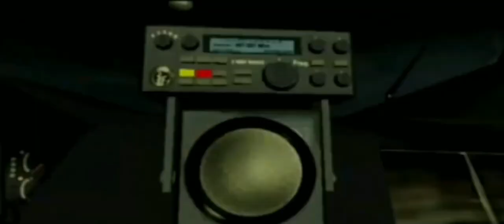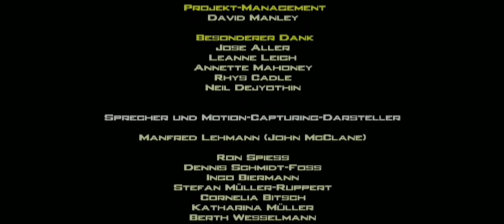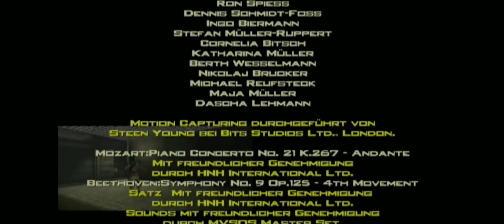"Die Hard (Stirb Langsam) - Vendetta" Cutscenes (German/Deutsch)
00:00 Das Townsend Museum
02:53 Hollywood Boulevard
05:32 Die U-Bahn von LA Midtro
06:27 Die U-Bahn von LA Outro
07:22 Century City Police Department Midtro 1
07:52 Century City Police Department Midtro 2
08:09 Century City Police Department Outro
09:06 Hollywood-Filmstudio
09:47 Das Sierra-Zuchthaus Intro
11:07 Das Sierra-Zuchthaus Midtro 1
11:30 Das Sierra-Zuchthaus Midtro 2
11:57 Das Sierra-Zuchthaus Outro
12:58 Cesar-Thunfischfabrik Intro
14:08 Cesar-Thunfischfabrik Midtro
16:09 Cesar-Thunfischfabrik Outro
17:20 Fernandez-Lagerhaus Midtro
18:09 Fernandez-Lagerhaus Outro
18:41 Nakatomi Plaza Intro
19:41 Nakatomi Plaza Midtro
20:31 Nakatomi Plaza Outro
22:34 Holmes-Observatorium Intro
23:44 Holmes-Observatorium gescheiterte Flucht
24:31 Holmes-Observatorium Outro
25:50 Synchronsprecher (Credits)

Sämtliche Werbung, die ihr auf meinen Videos seht, sind von Youtube selbst oder dritten. Ich verdiene an diesen Videos keinen Cent, wenn euch mein Content aber gefällt und ihr mich unterstützen wollt, wäre es super cool, wenn ihr auf Ko-Fi ein kleines Trinkgeld da lasst. Über jeden Betrag freue ich mich sehr. ^^